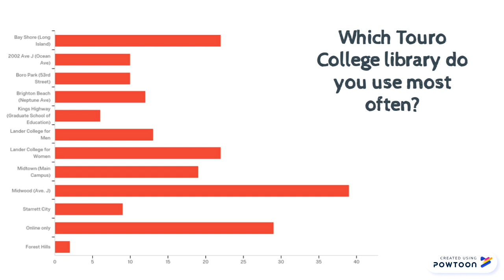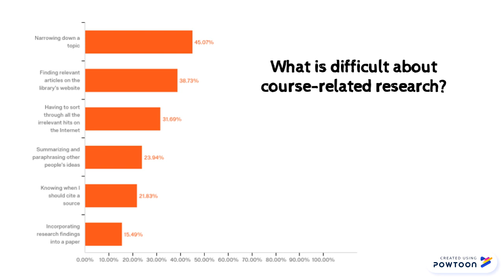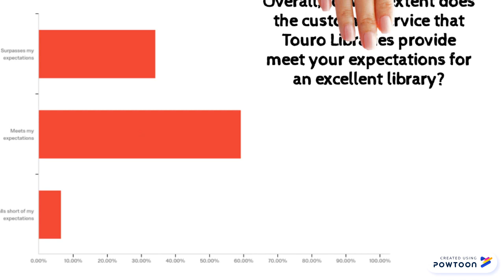Library Annual Satisfaction Survey 2018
This video shows the results of the 2018 Library Annual Satisfaction Survey from Touro Libraries.